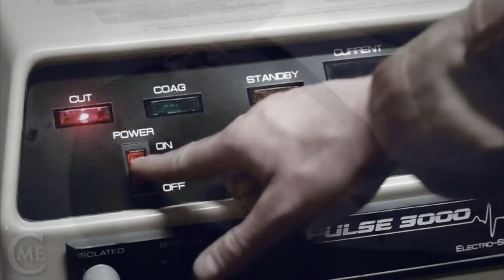SPN \\ Come away to the water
Song: Come away to the water
Artist: Maroon 5 ft. Rozzi Crane